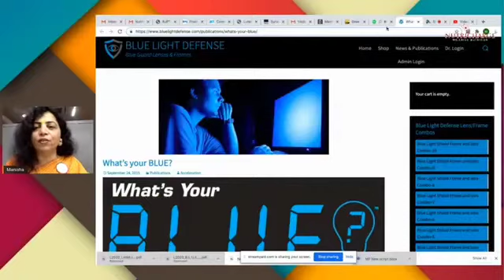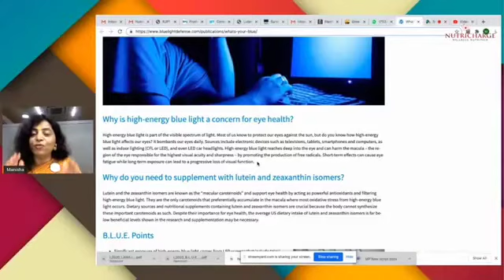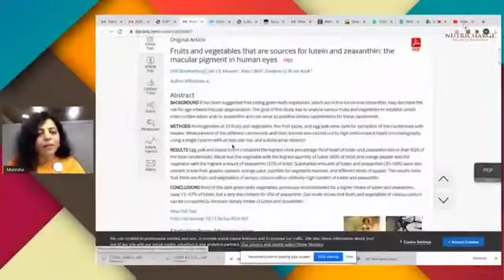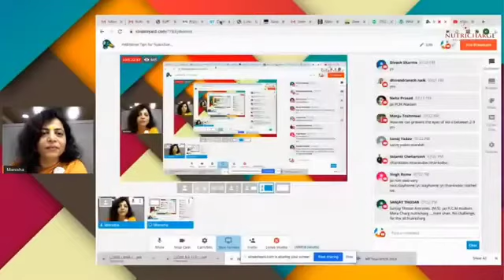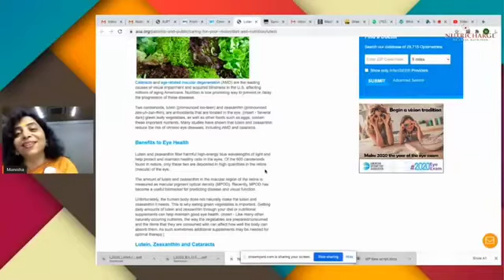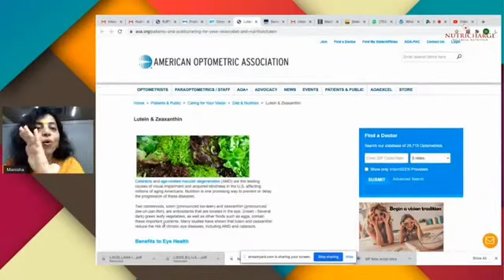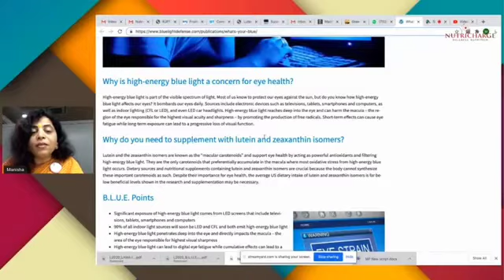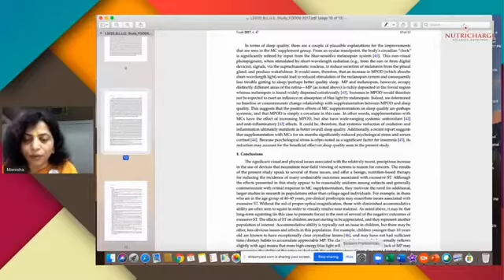Watch Additional Tips for Nutricharge View Webinar of 11th August 2020 By Unique Education System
Those Who missed Additional Tips for Nutricharge View Webinar of 11th August 2020 By Unique Education System, Watch here

RCM Business is India's largest Direct Selling Company with a network of more than 10 million direct selling partners like you. RCM has a proven plan with clear vision and strength, enabling Independent Direct Sellers to earn residual income, which can lead toward financial security.